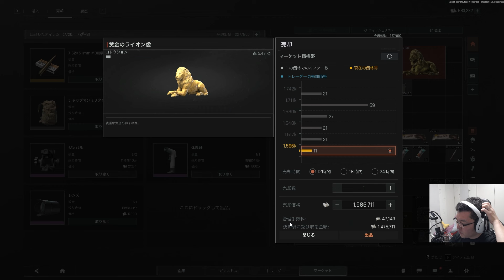【アリブレ】shomaru7が初めて「ライオン」を引き当てる瞬間【shomaru7/Arena Breakout Infinite S0#12】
ちゃんねる登録と高評価よろん♪
デバイス↓
【マウスパッド】 SkyPAD 3.0 XL
【マウス】　　　 Logicool G PRO X SUPERLIGHT2 白
【キーボード】　 APEX PRO TKL 日本語配列
【イヤホン】 SHURE SE846クリア
【ヘッドセット】INZONE H9
【マイク】 オーディオテクニカ AT2035
【イス】　　　　 noblechairs EPIC - REJECT Edition
【カメラ】　　　 Logicool C980GR
【オーディオインターフェース】YAMAHA AG03
【モニター】　　　INZONE M3
【グリップテープ】Lizard Skins

【REJECT 所属】